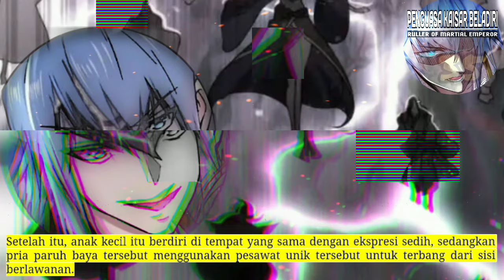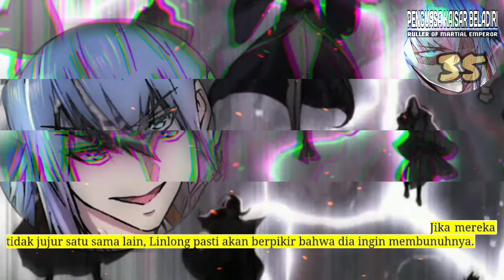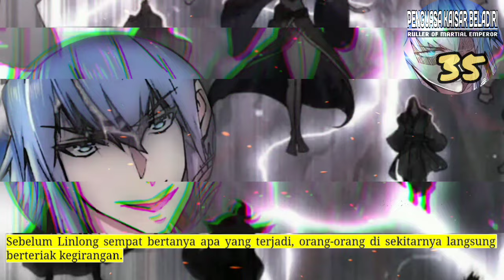Penguasa kaisar beladiri season 35